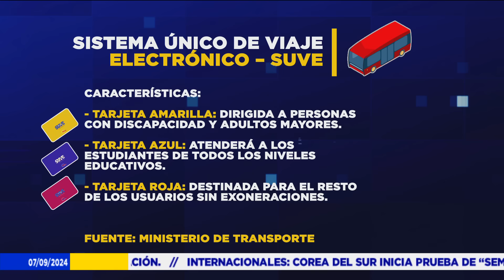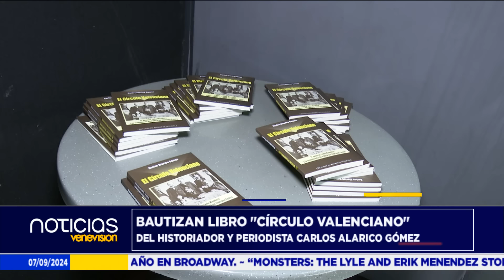Noticias Venevisión: Edición fin de semana - 07 de Septiembre de 2024